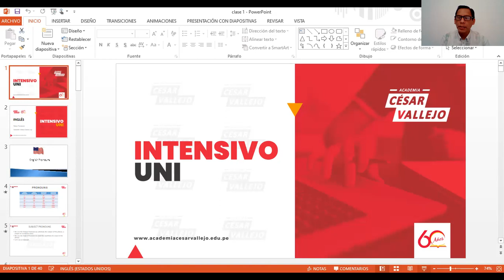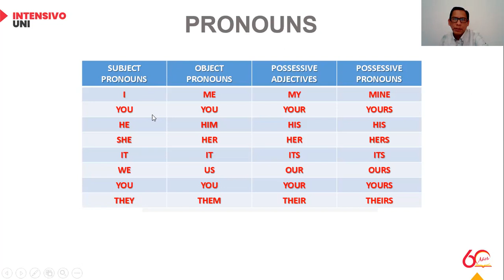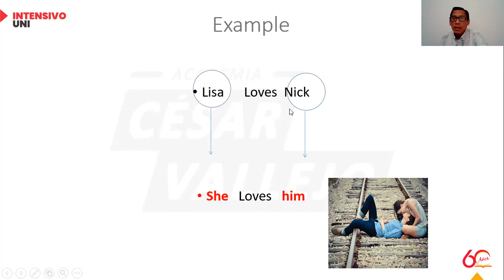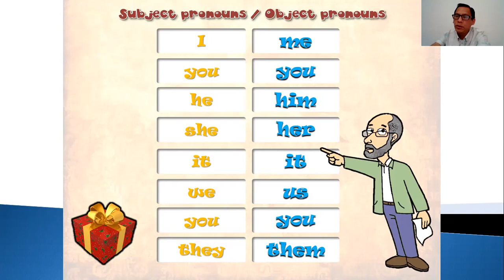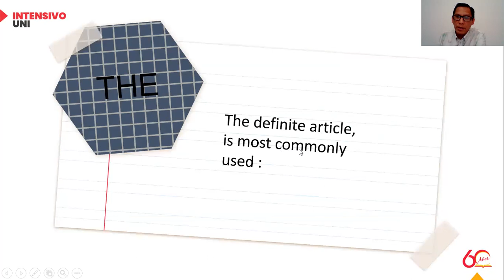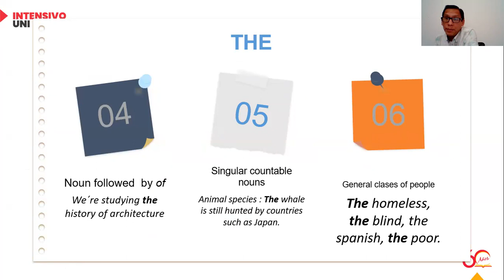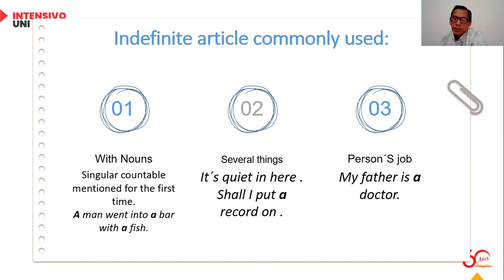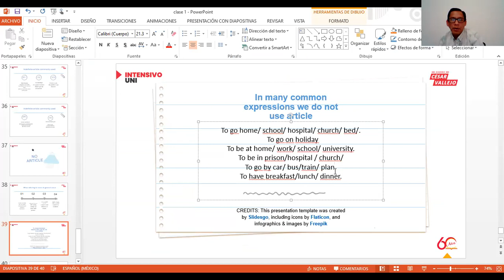Ingles S01 - Intensivo Uni 2021 📚🖥️